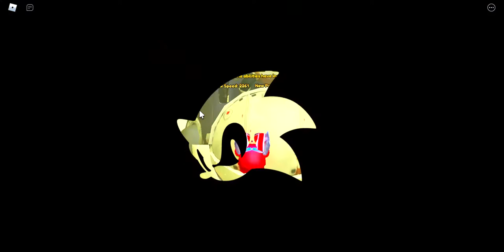Sonic Speed Simulator - Play For Fun #16 - Flying the Tornado event (Part 1) - Can't find Data Disk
Sonic Forces Speed Battle - !GST! discord server (opened until further notice)
✿ Welcome to Shadow Friendly's channel, you may leave your criticisms on any videos as long as it's not too rude. Please respect my game plays/recordings, if you can't say nice things, please don't watch my videos and don't stay here ✿
Because this is just a normal video, I don't know what to edit, so it's quite boring.
This video just show I try to play with Tornado, and it's hard, not easy and have to play like 5 time to finish this event lol
Also, try to speed run to find Data Disk but can't find anywhere (Yes I know after that they're gone but still before that)
© Video Copyright by Shadow Friendly
© Characters and soundtracks all belongs to SEGA